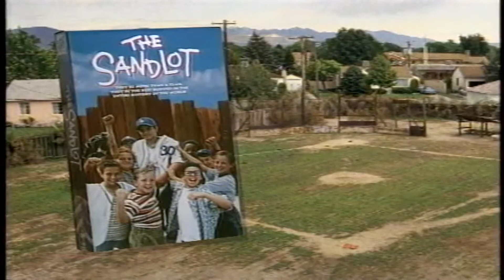The Sandlot - 1993 Trailer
Category/Genre: Comedy,Drama,Family,Sport

Plot/Description of the movie: Scotty Smalls moves to a new neighborhood with his mom and stepdad, and wants to learn to play baseball. Rodriguez, the neighborhood baseball guru, takes Smalls under his wing - soon he becomes part of the local baseball buddies. They fall into adventures involving baseball, treehouse sleep-ins, the desirous lifeguard at the local pool, the snooty rival ball team, and the travelling fair. Beyond the fence at the back of the sandlot menaces a legendary ball-eating dog called The Beast, and the kids inevitably must deal with him.

Star/Cast: Tom Guiry,Mike Vitar,Art LaFleur

Director: David Mickey Evans

Writer: David Mickey Evans

Almiramd Bookmark: F3 (Highly Recommended for Family)

Almiramd Code: P

Awards/Oscars:  - 1 win.

Unforgettable/Top Rated: 1 win.